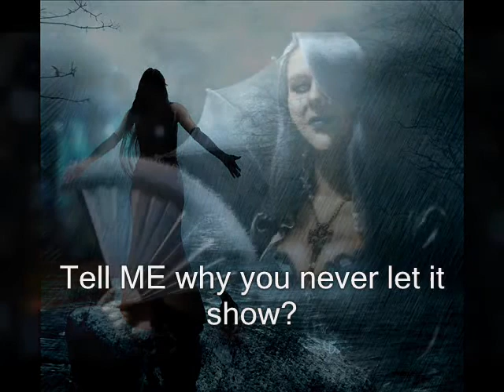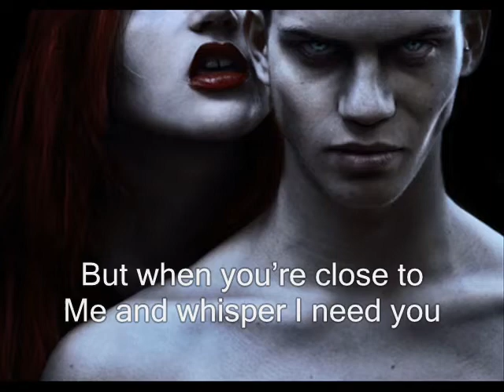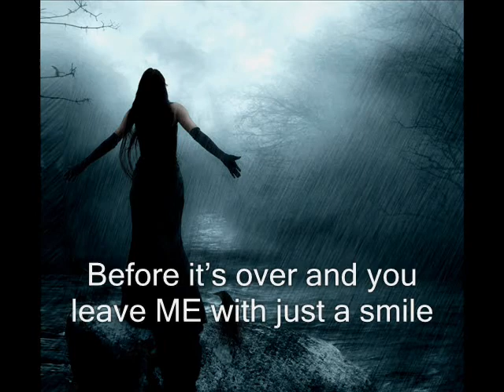UFO -Try Me with Lryics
A great UFO song from way back I've felt for a few decades so I thought I would do an acoustic cover of it. I hope you enjoy? + - votes and comments are always welcome! ... ME